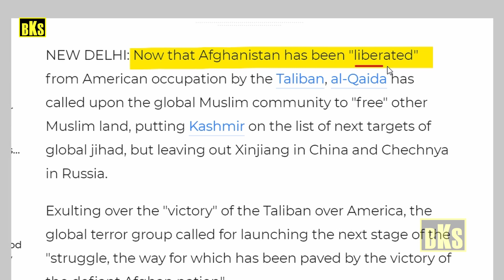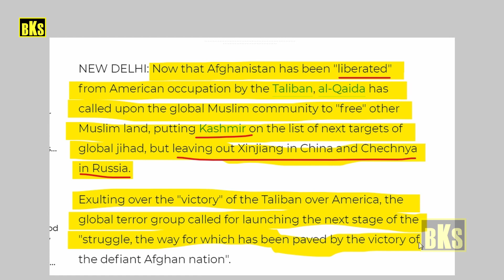அடுத்த குறி காஷ்மீர் தான் | உலகளாவிய புனித போ ர் துவங்கும் | Next Target Kashmir | Tamil | Bala Somu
அடுத்த குறி காஷ்மீர் தான் | உலகளாவிய புனித போ ர் துவங்கும்

Next Target Kashmir